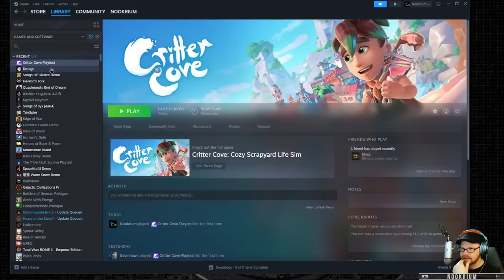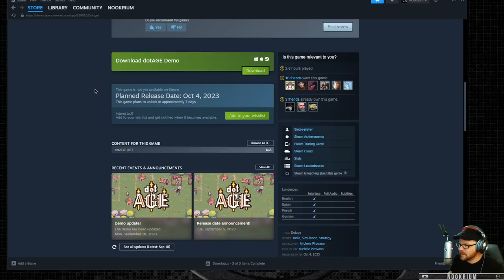dotAGE - (Prophet Led Village Builder & God Game)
In dotAGE, you are the village elder, spiritual guide of a faraway village. WIth a handful of Pips, your fellow villagers, you will build a thriving village in an empty valley.